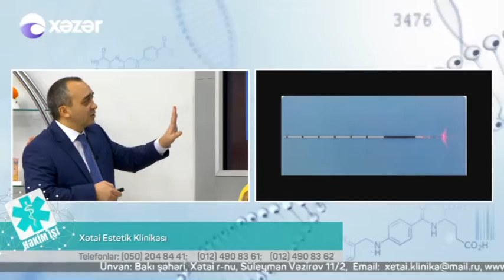14 12 2016 Hekim ishi Xetai Estetik Klinik Cerrah Fleboloq Mehemmed Efendiyev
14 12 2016 Hekim ishi Xetai Estetik Klinik Cerrah Fleboloq Mehemmed Efendiyev